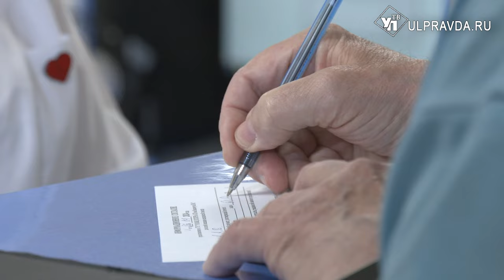Подвиг во имя жизни. В Ульяновской области почтили память ликвидаторов аварии на Чернобыльской АЭС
Крупнейшая катастрофа в истории атомной энергетики произошла 26 апреля 1986 года. Из-за неисправности на четвертом энергоблоке в ходе испытаний произошел взрыв. В воздух попало больше 1000 тонн радиоактивной пыли. Общая площадь заражения превысила двести тысяч квадратных километров. В память о тех, кто погиб к мемориальной доске упали сотни алых гвоздик.